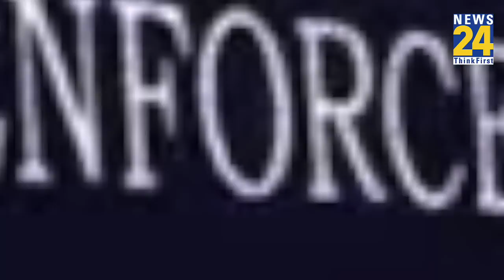Chattisgarh: मेयर के भाई पर ED का शिकंजा, बताया कैसे Congress के साथ किया 2000 करोड़ शराब घोटाला